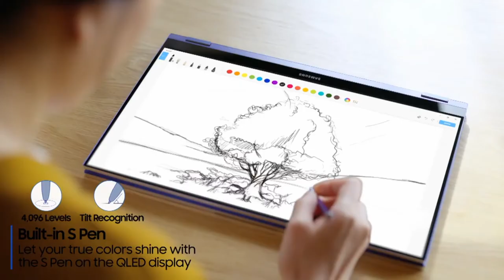Samsung trailer laptop book 🔥